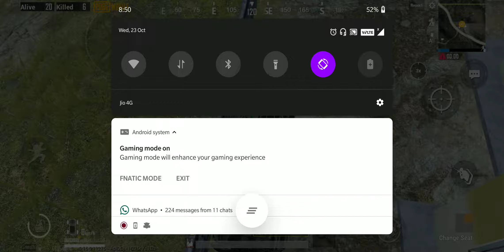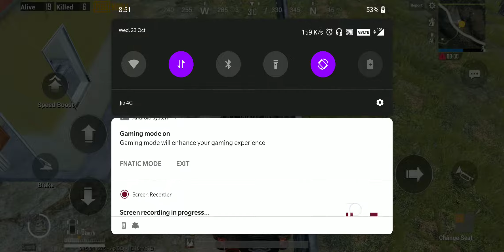PUBG Mobile Hackers Conqurer Lobby. lol. | LINK TO GET FREE VIP HACKS 4k video